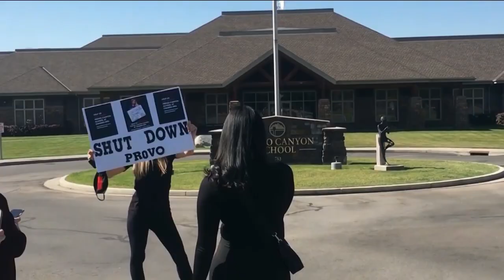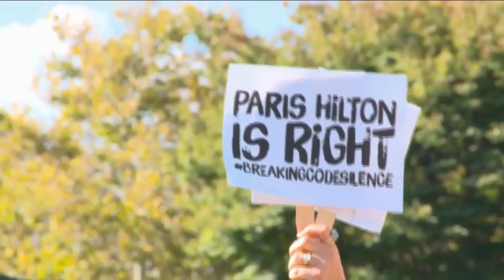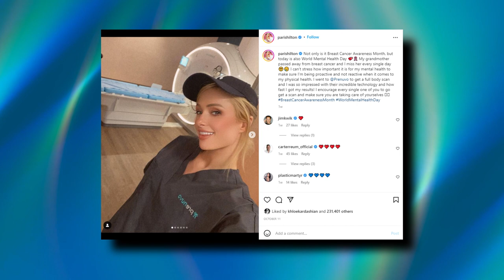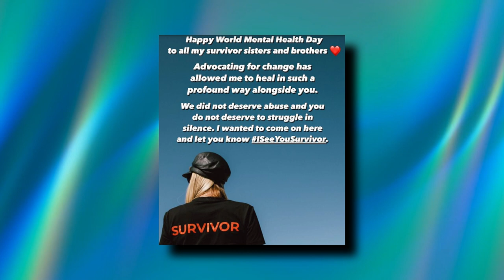Paris Hilton Tells Abuse Story To SHUT DOWN School..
Welcome back to Celeb Essentials. The fashionista stole the spotlight once again as she stepped out to The Ivy in Beverly Hills on Tuesday in a figure-revealing dress and high heels.

Following a busy week on the talk show circuit promoting her newest perfume, Paris was obviously in need of some gourmet fare at the popular eatery, a favorite among attention-seeking stars.

Paris Hilton Shares Her Sexual Abuse Story Amid Fight to Shut Down Provo School in Utah

Former student at Utah school for troubled teens backs claims of abuse made by Paris Hilton